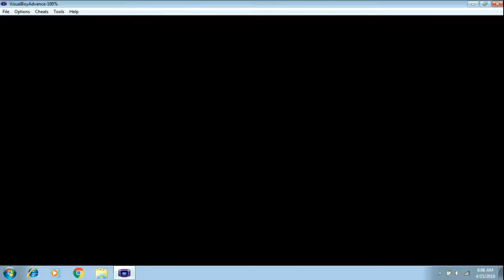Let's play Mario & Luigi super star saga part 5/ up the summit and hoohooros challange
welcome back to another excited episode, i hope you all are having a great day today, please comment, like, share and subscribe to my channel I'll be uploading videos everyday so make sure to hit the bell icon,